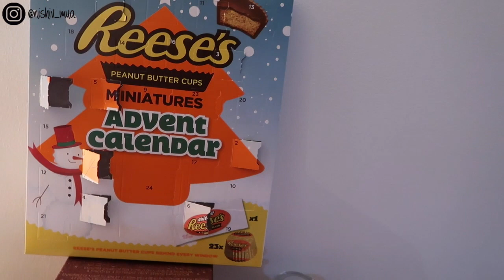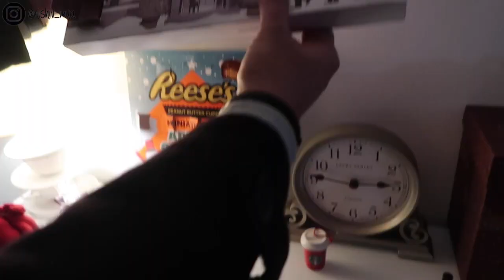BOXPARK WEMBLEY & VLOGGING FAIL! / Nishi V Vlogmas Day 16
Vlogmas Day 16 - We had no plans for today so Jass and I thought we'd go to the new Boxpark in Wembley. I tried vegetarian Caribbean food for the first time and loved it!! We came home and started watching a Christmas film before I fell asleep on the sofa again!

BONITA BIAAN - Use code: NISHIV